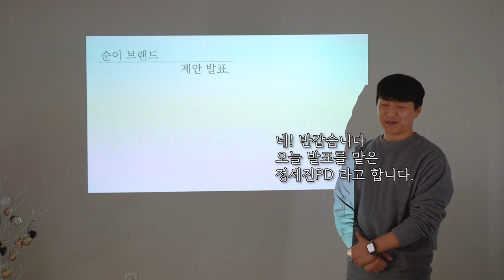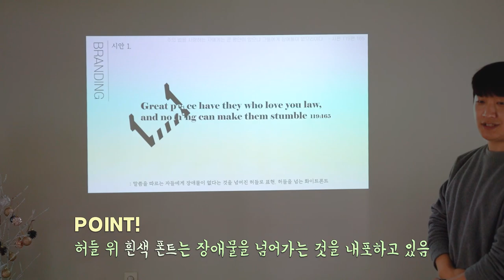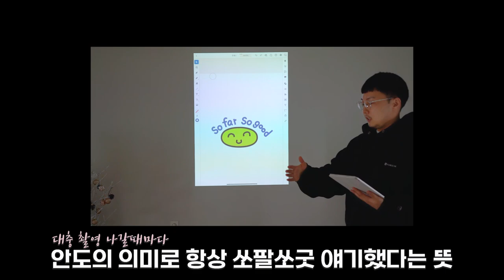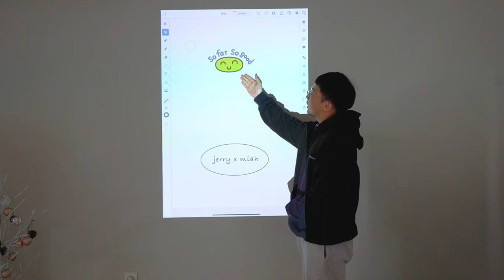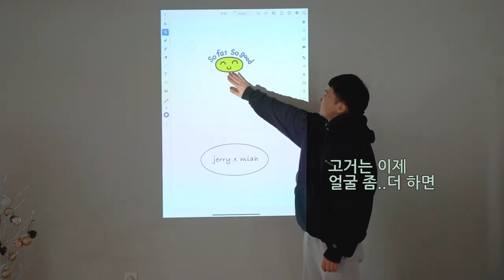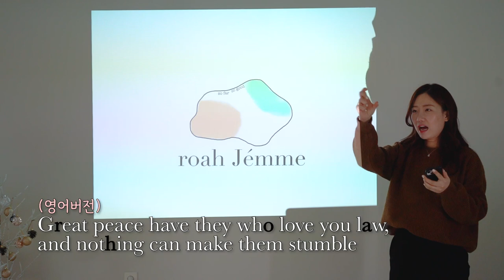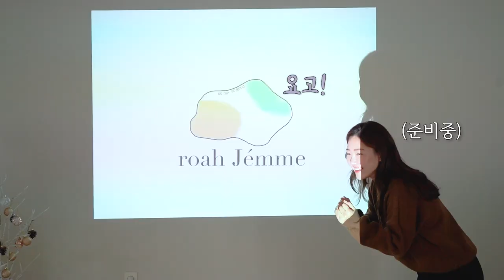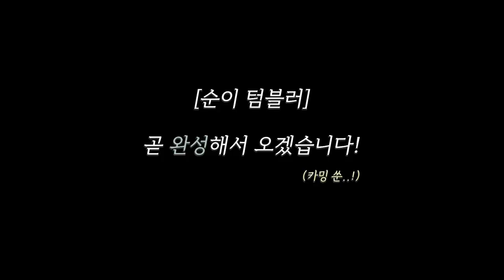브랜드 로고 선발전!⎮상금은 누구에게로?!⎮순이 브랜드 론칭 계획!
순이에요 :)

너무 오랜만에 찾아왔죠!

제가 2022년 새해를 맞아,
텀블러 제작을 계획하면서
PD님들과 로고 선발전을 하게되었어요!

과연 상금은 누가 차지하게 될지!